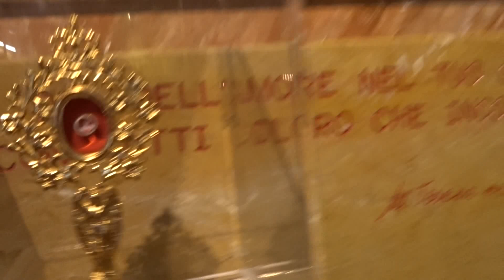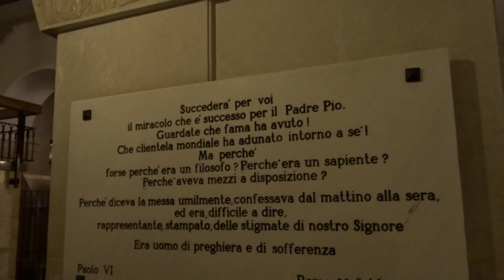Visita Santuario di San Pio - San Giovanni Rotondo 22 Aprile 2016